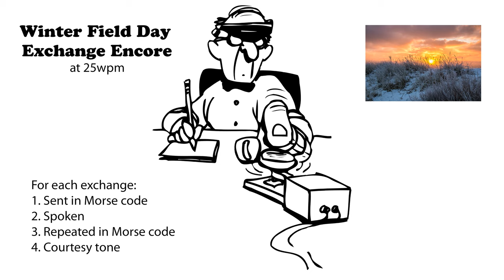Winter Field Day Exchange Encore 25wpm